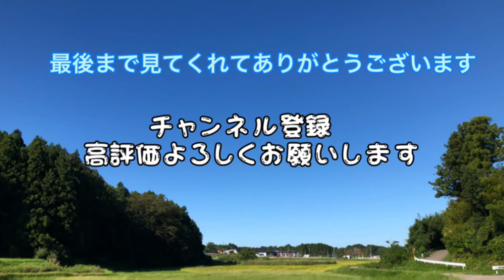【瓦】瓦撤去作業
mercyの瓦撤去作業を撮影しました。